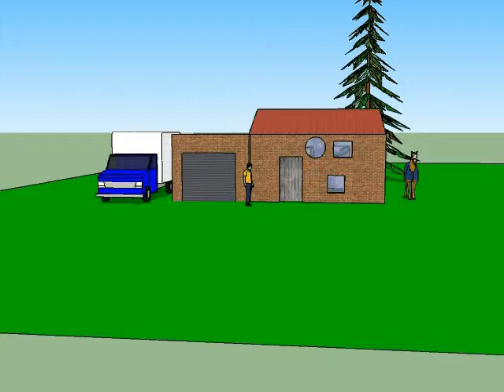Megan Taylor house animation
Created in S1, in 2009.